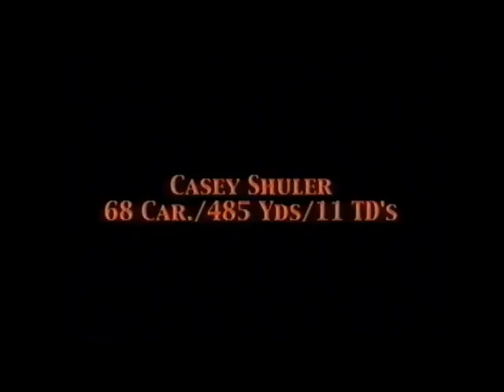Football - 2004 - State Championship Highlights